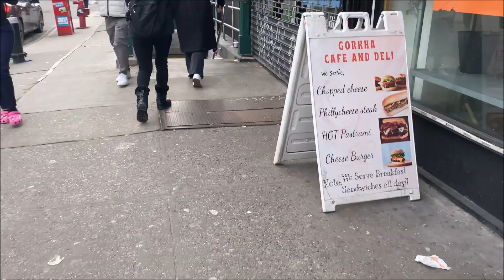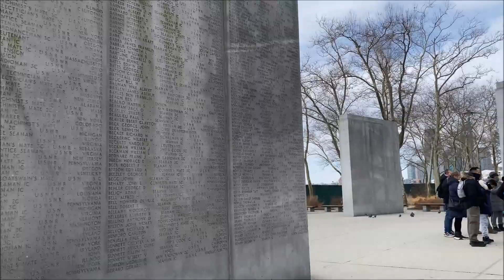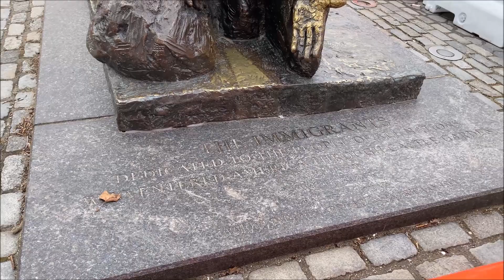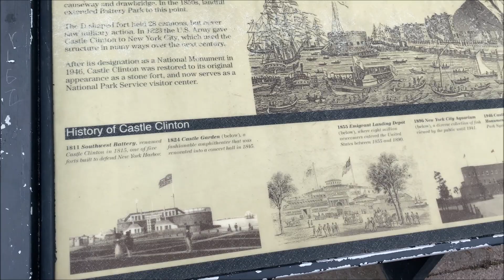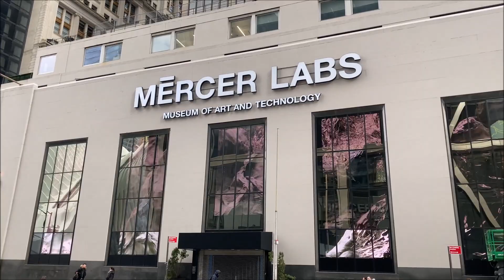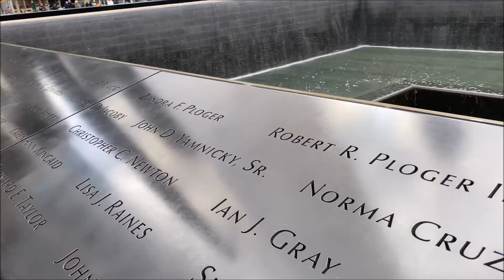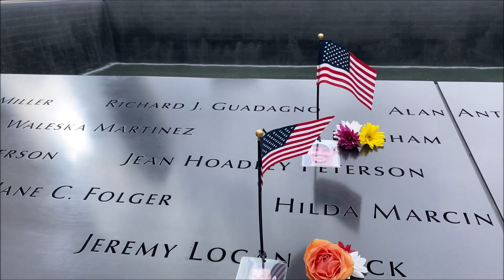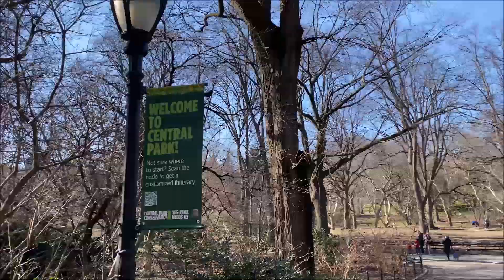Manhattan, New York City 😍💕😁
(Battery Park, Charging Bull, Wall St., Oculus, WTC Memorial, Central Park and Rockefeller Center)